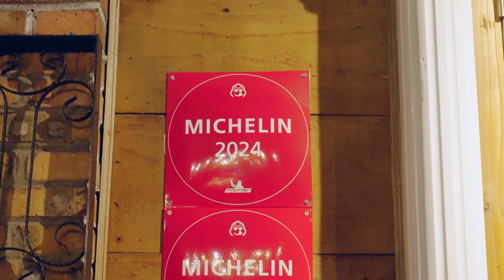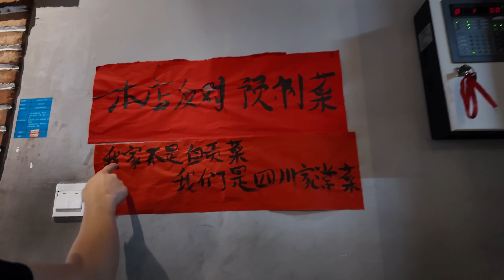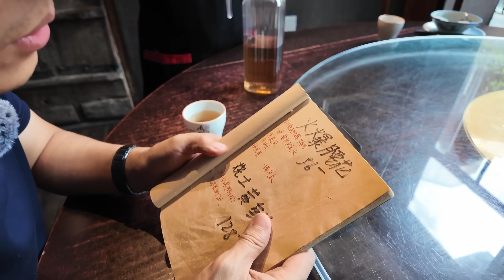【王刚探店】成都网红餐厅“组织向南”，什么是“渣渣”回锅肉？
频道简介：欢迎来到《餐饮研究员王刚》！我是你的研究员，带你深入餐饮行业，探索美食的多种可能性。

美食解析： 我将以专业的视角，剖析每道菜品背后的秘密。从食材选择到烹饪工艺，让您深入了解每一道美味的诞生过程。

后厨亲访： 我将尽我所能去探访后厨，与餐饮从业者面对面交流。倾听他们的故事，分享他们的经验，感受真实的餐饮行业魅力。

美食镜头： 希望通过我们的视频，把餐桌上的美食真实呈现。让你在屏幕前也能感受到食物的诱人之处。

如果您热爱探索美食的奥秘，想要了解餐饮行业的精髓，就赶快订阅《餐饮研究员王刚》，与我一同踏上美食之旅，开启餐饮业内的奇妙探索！